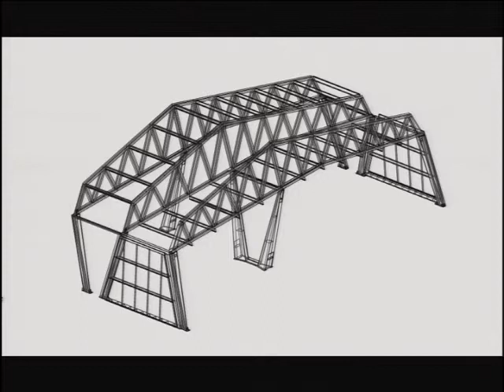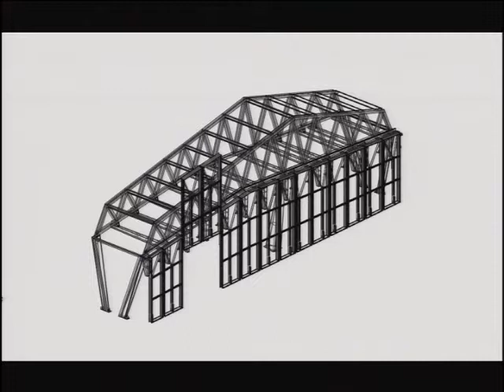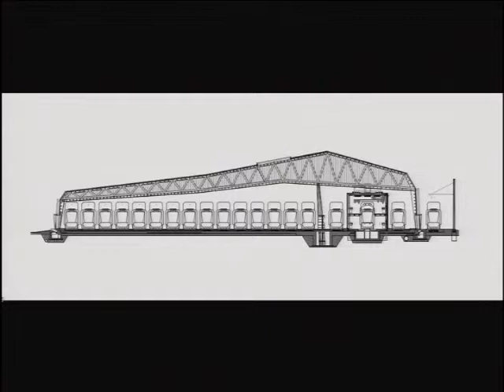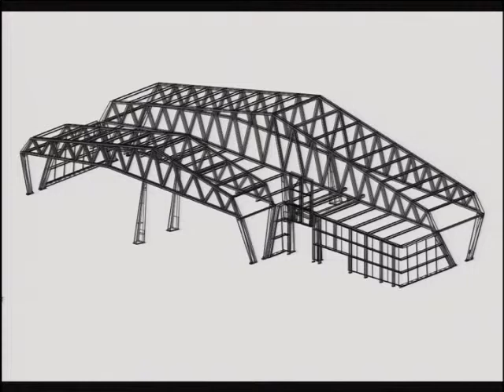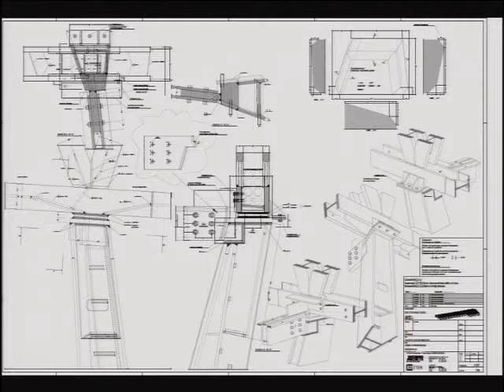Dialog der Konstrukteure Lecture Christian Penzel ETH Zurich 2011 11 12 A1